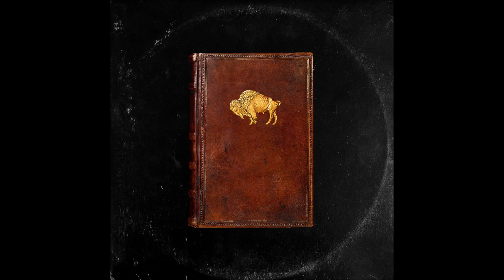Apollo Brown & Che`Noir - Anti Social feat. Blakk Soul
Apollo Brown & Che`Noir Album "As God Intended"

Buffalo & Detroit are America’s broken dream. They are once thriving cities, now known for frigid temperatures and violent crime. The cities were birthed in a different era, forged in fire, built of cold steel. It follows that the rawest Hiphop in recent memory has bled from these two regions. No two artists exemplify this hard truth more than legendary Detroit producer Apollo Brown and Buffalo’s maverick emcee Che’ Noir. The two artists came together to create a sound as natural as calm after the storm.

The soulful, head-nodding production of Apollo Brown has been a staple called on by some of the greatest to ever do it. From Ghostface Killah to Danny Brown, and from Freddie Gibbs to Chance the Rapper, Apollo Brown’s signature style has become an iconic staple of the culture.
Meanwhile, Che’ Noir has stepped onto the scene as smoothly as any double dutch veteran. Having already worked alongside Benny The Butcher, Kool G Rap, and Fred The Godson, she has emerged as one of the most extraordinary New York talents heard in years.

The pair’s new album, “As God Intended”, drifts up and down city streets and offers a glimpse behind closed doors, telling the stories of gunshots, missing fathers, & playing the system.

The new album from Apollo Brown & Che’ Noir features Skyzoo, Blakk Soul, Planet Asia, Ty Farris, and Black Thought. Coming July 10th on Mello Music Group, it is exactly “As God Intended.”

Cover Art by Texture Supreme
Graphic Design by Austin Hart

Executive Produced by Michael Tolle